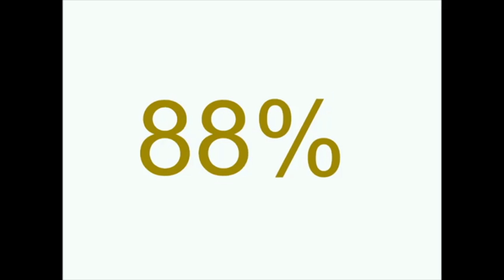Birth of a child, birth of a community | Deborah Tomai | TEDxMcAllen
We are all different in our own ways. Learning to celebrate that diversity, while giving everyone the positive benefit of the doubt, can help create a better life for everyone.

After the birth of her son Ben in 2011, Deborah was desperate to find some kind of community for children with Down syndrome and their parents.  Her efforts lead to meeting with seven families that would go on to co-find the Rio Grande Valley Down Syndrome Association. They first met in March of 2012 and organized themselves as a preschool playgroup.  Today the RGVDSA is thriving with over 200 families.  Its community includes newborns to adults.  Its mission is to build relationships, advocacy, and support for individuals with Down syndrome and their families.